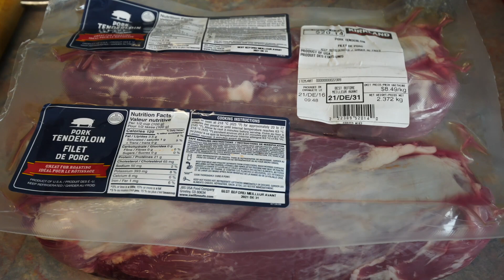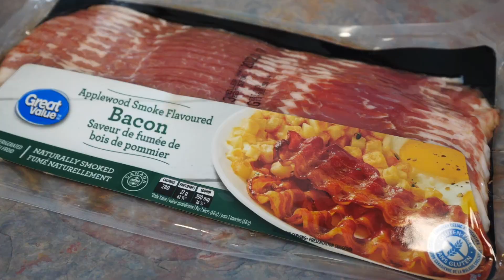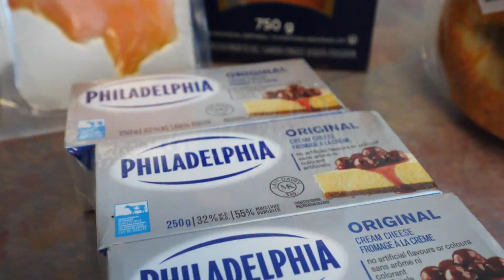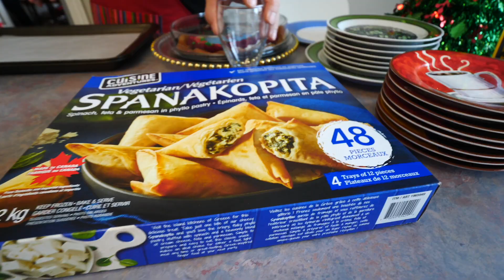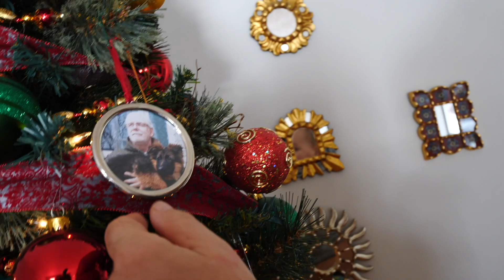¡FELIZ NAVIDAD! 🎄❤️ | Celebrando en Familia + Cocinando Solomillo de Cerdo con Ciruelas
¡Feliz Navidad, familia! Hoy aprovechamos la oportunidad para desearles una feliz navidad a todos aquellos que siguen el canal y ven nuestros videos. Nuevamente les agradecemos por formar parte de nuestra gran familia de seguidores aquí en YouTube, y en el año próximo, esperamos poder continuar trayendo les más videos. Este año para nuestra comida navideña, decidimos hacer un solomillo de cerdo relleno con ciruelas y pancetta. Este fue una receta nueva para nosotros, pero es fácil de hacer y el plato salió muy rico, así que se los podemos recomendar. Esperamos que disfruten este día con nosotros, y les enviamos nuestros saludos por las fiestas. ¡Feliz Navidad!